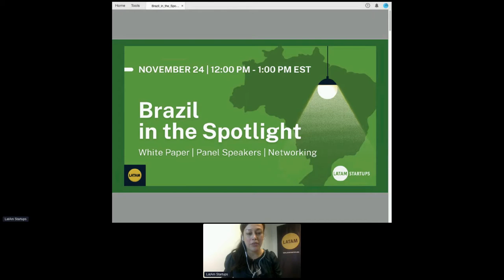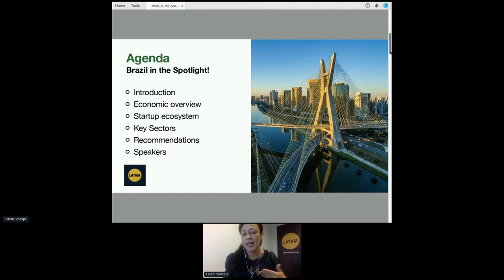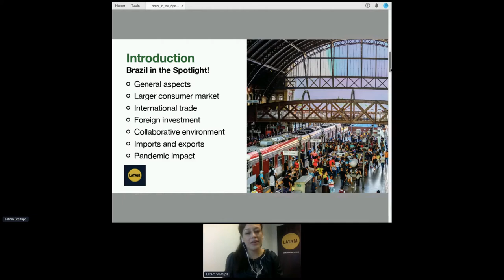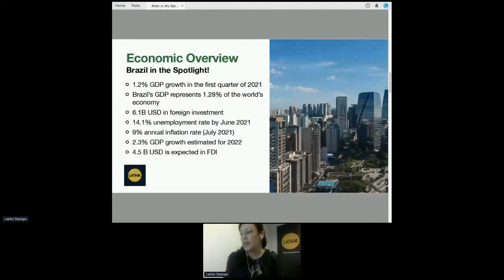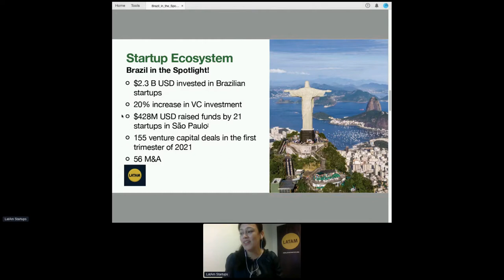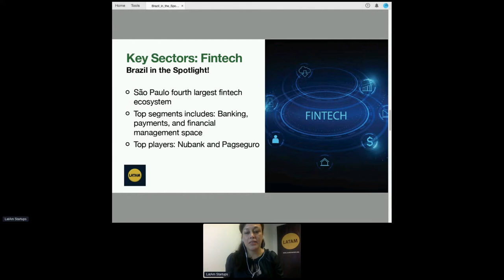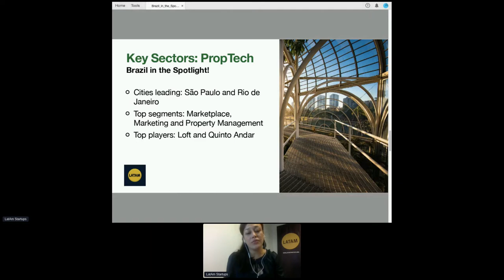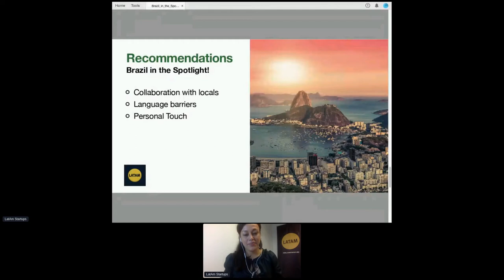Brazil in the Spotlight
Learn about the recent changes and new trends of Brazil's technology and innovation ecosystem. Covering the economy, the startup ecosystem, key sectors to keep an eye for, and other key insights from our panel speakers - all experts of Brazil - learn what you need to get started on your global expansion to Latin America.

About “In the Spotlight”

Every two years, the LatAm Startups team goes in-depth researching the technology and innovation ecosystems in Latin America by preparing and presenting Whitepapers on various countries in the region. LatAm Startups invites a panel of speakers, all experts of each respective country. We’re excited to offer you the online edition - 6 sessions covering Mexico, Colombia, Chile, Peru, Brazil, and Argentina & Uruguay.